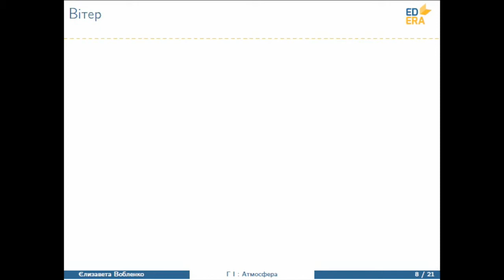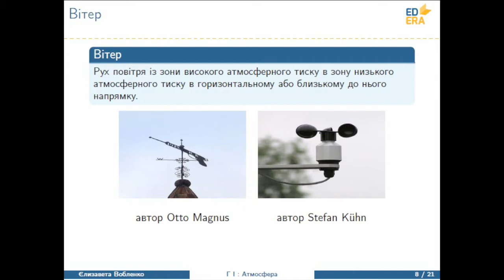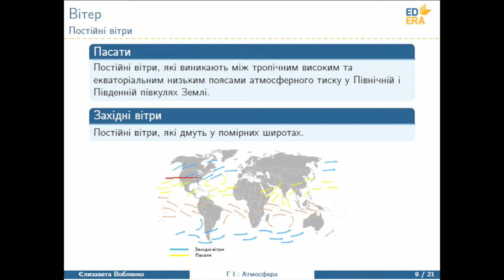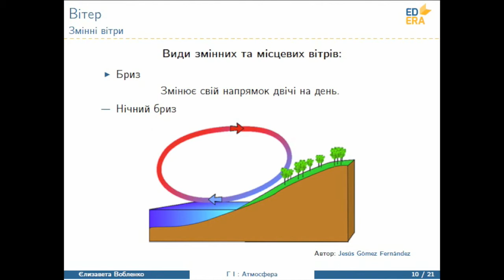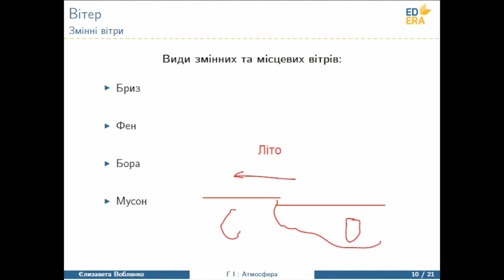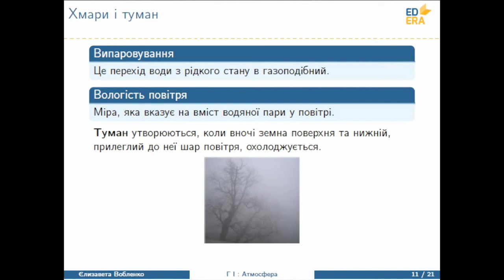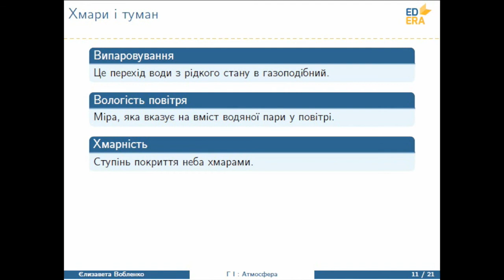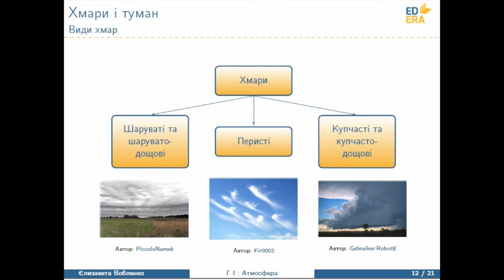Атмосфера (Вітер: змінні вітри). Відео 1 4 1 3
Відео з четвертого тижня курсу "Географія. Загальна географія". Леція 1. Частина 3.